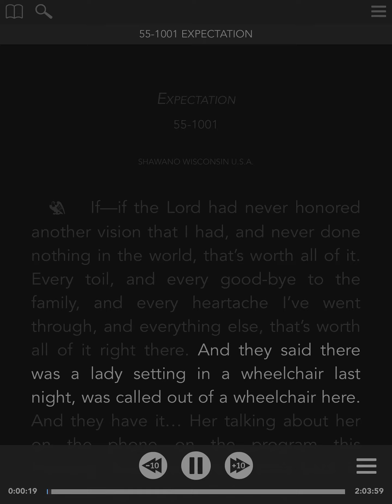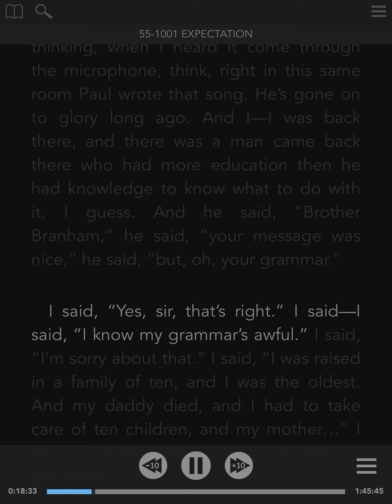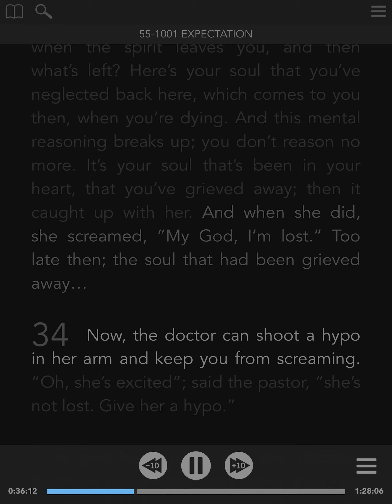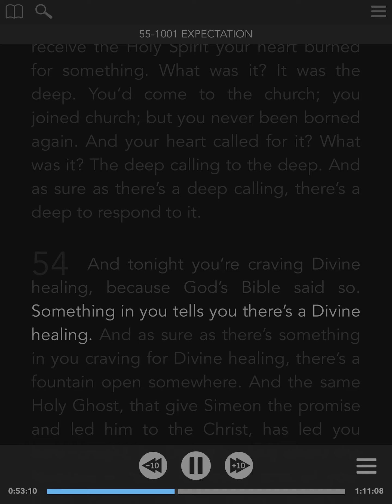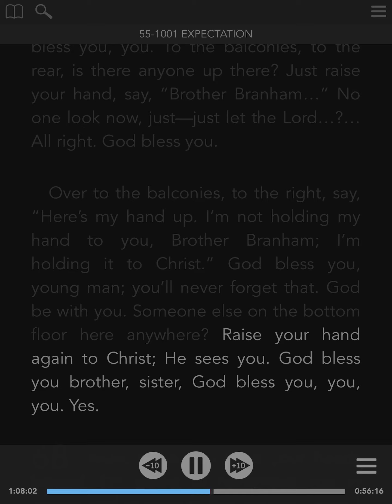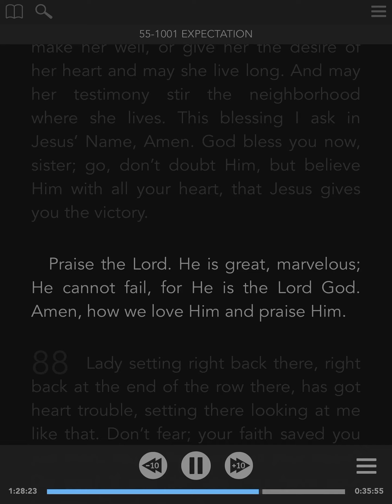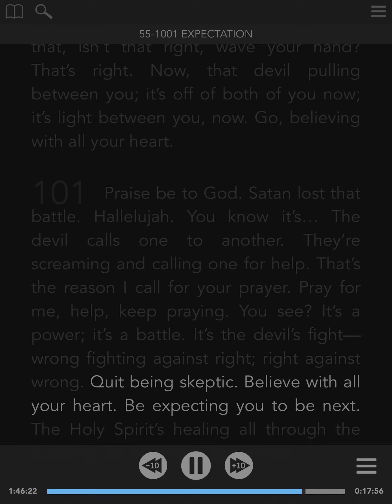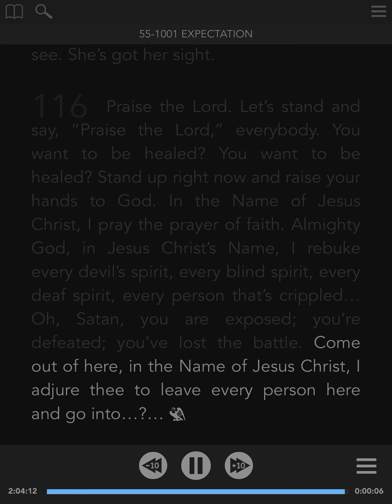55-1001 - ENG - Expectation - William Branham - Visual Read Along